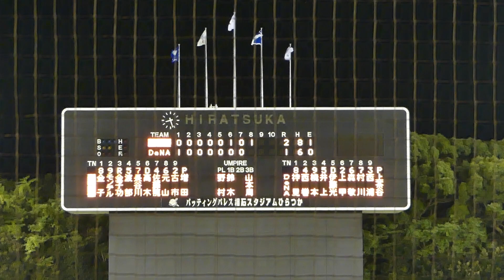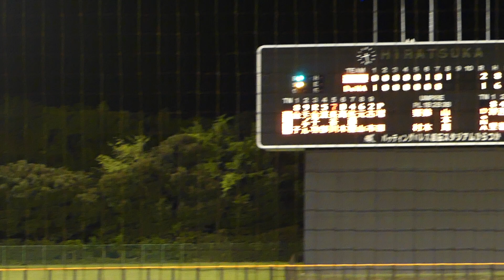2024年8月2日イースタンリーグ 埼玉西武戦・ 8回表 長谷川選手の第4打席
第2号満塁ホームラン